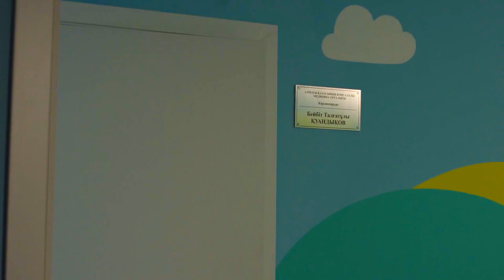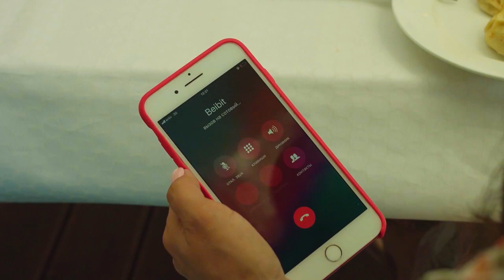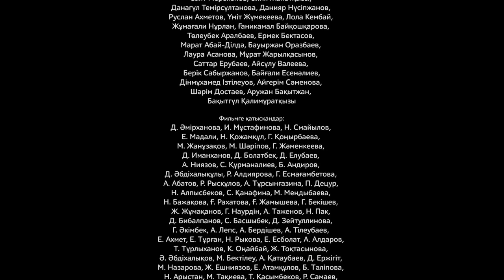Рустем Жаныаманов. "Ғазиз жүрек" телехикаясы. 1-бөлім.